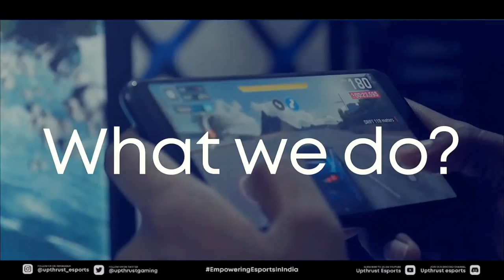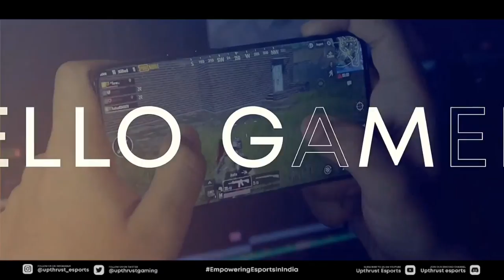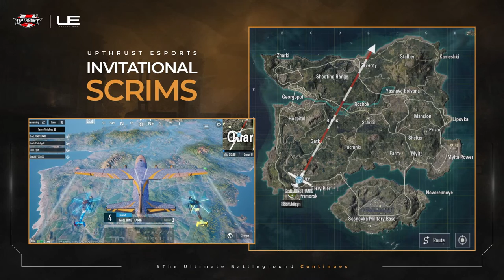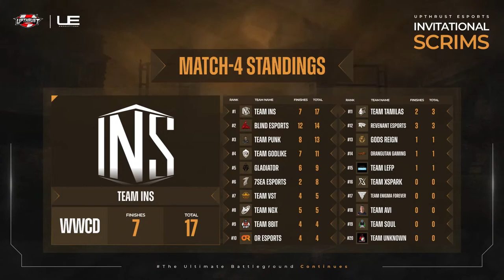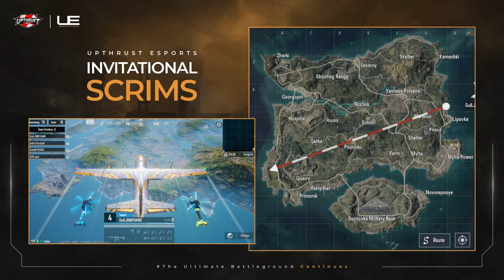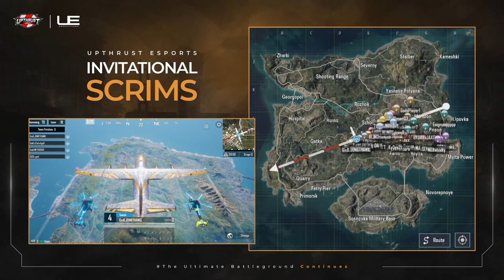Upthrust Esports BGMI Invitational Scrims | Ft. SouL, Godl, TX, RNT, 8bit, MAVI etc.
Welcome To Upthrust Esports Official YouTube Channel!

We organize daily Battle Grounds Mobile India  Tournaments, events, scrims (T1,T2,T3) for the betterment of Esports Community.

About Upthrust Esports

As a leading metaverse and creator economy platform at the intersection of gaming culture, Upthrust Esports was founded in April 2020 with a motive to Empower Esports In India. At Upthrust, we create opportunities that empowers creators, energize players and entertain fans. With our enthusiastic & vibrant teams, we excel at making real & meaningful impact in the esports community.

 What Upthrust do

• Online Gaming Events
• Production management

 What Upthrust offers

• Brand Marketing
• Brand Integration
• Talent Management

Follow Upthrust On:-

Upthrust Esports Invitational BGMI Scrims

Match - 5/6 per day

 SLOT LIST

03) TEAM SOUL🇮🇳
04) TEAM GODLIKE 🇮🇳
05) GODS REIGN 🇮🇳
06) TEAM XSPARK 🇮🇳
07) OR ESPORTS 🇮🇳
08) TEAM 8BIT 🇮🇳
09) REVENANT ESPORTS 🇮🇳
10) TEAM ENIGMA 🇮🇳
11) 7SEA ESPORTS 🇮🇳
12) ORANGUTAN GAMING 🇮🇳
13) GLADIATORS 🇮🇳
14) TEAM VST 🇮🇳
15) TEAM UNKNOWN 🇮🇳
16) TEAM INS 🇮🇳
17) TEAM AVI 🇮🇳
18) TEAM LEFP 🇮🇳
19) TEAM PUNK 🇮🇳
20) TEAM NGX 🇮🇳
21) TEAM PRINCE 🇮🇳
22) BLIND ESPORTS 🇮🇳

• Match 1 IDP at 1:20pm !

CASTERS DETAILS -

Note: If you use a copyrighted work without the appropriate permission, you may be violating—or "infringing"— the owner's right to that work. Infringing someone's else copyright may subject you to legal action.